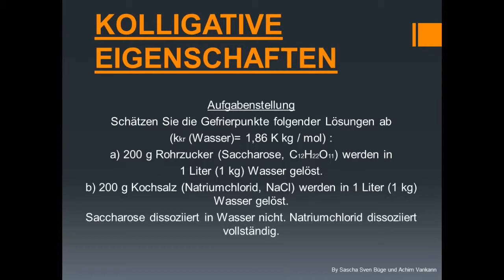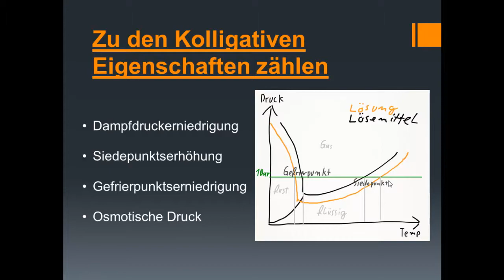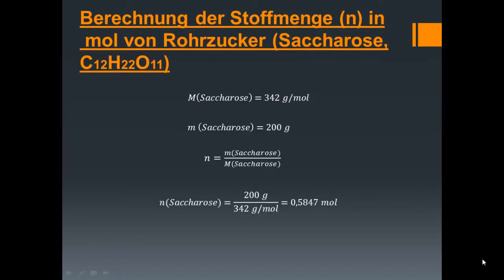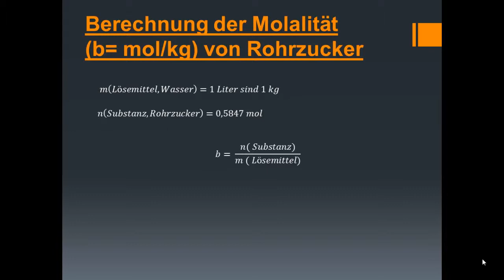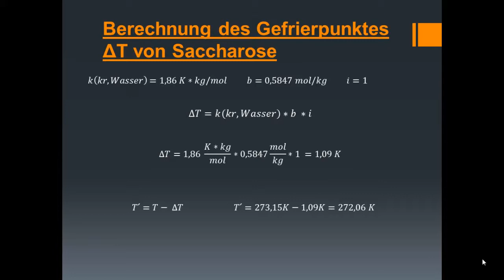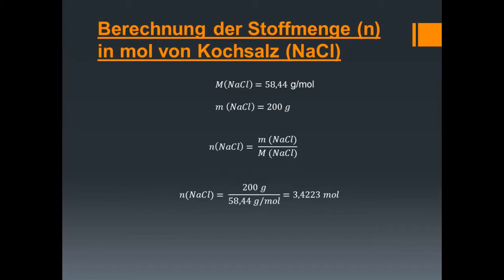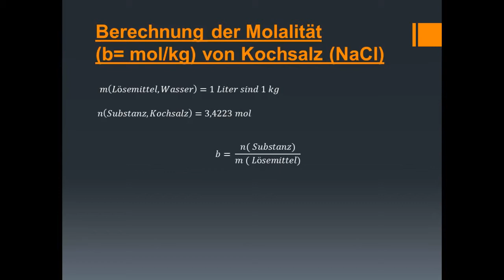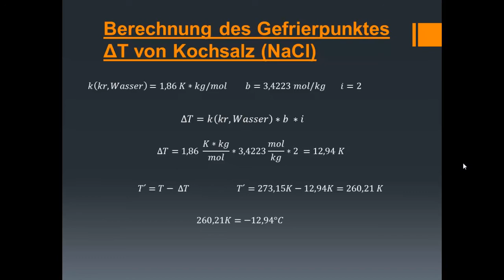H25 kolligative Eigenschaften - Gefrierpunkte von Zucker- und Salzlösung (jeweils 200 g/kg Wasser)